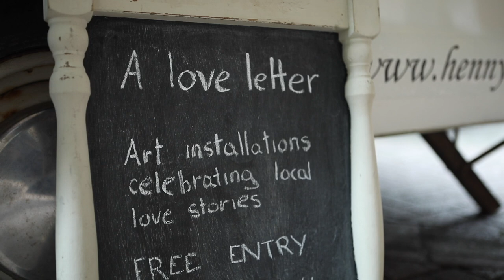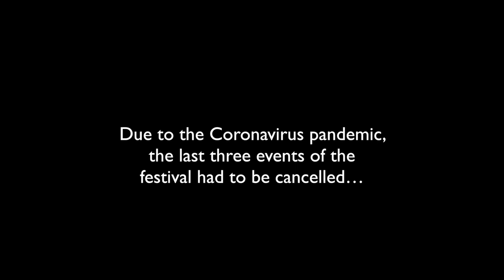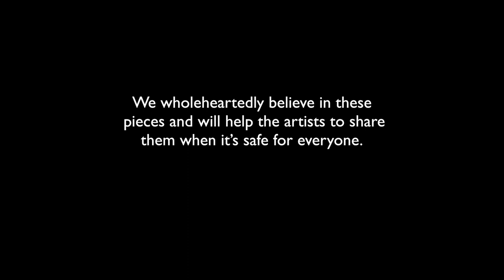POP! Festival 2020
Some of the highlights of POP! Festival 2020, including a sneak peek of the three you didn't get to see this time around (to be rescheduled!)